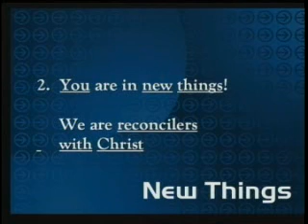New Thing - December 31, 2006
Pastor Tom Theirault gives a New Year's Message.